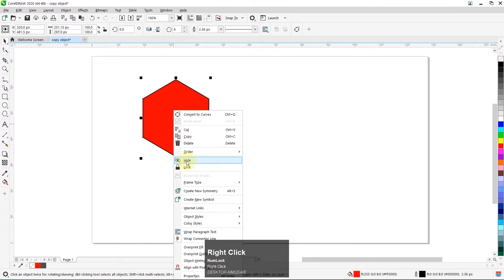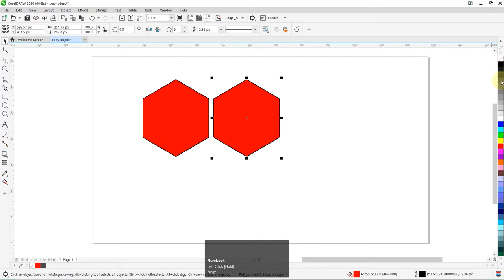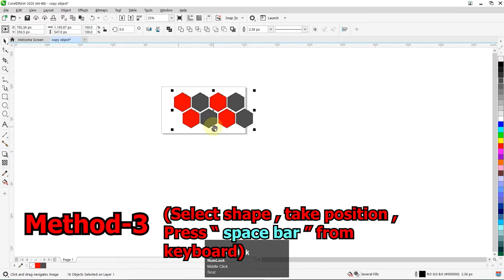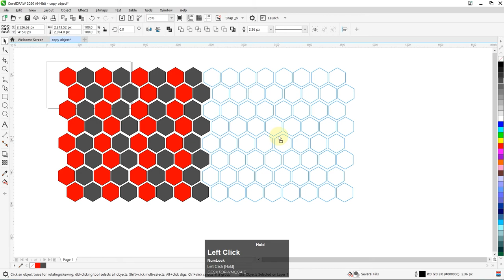Copy paste in CorelDRAW | 4 - Method || Beginner Tutorial || IN HINDI.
Copying objects at a specified position

You can create multiple copies of objects simultaneously, while specifying their position, without using the Clipboard. For example, you can distribute object copies horizontally, to the left or right of the original object; or you can distribute copies of objects vertically, below or above the original object. You can specify the spacing between copies of objects, or you can specify the offset at which copies of objects are created in relation to each other.

Copying objects quickly

You can use other methods to create copies of objects quickly, without using the Clipboard. You can use the plus sign (+) on the numeric keypad to place a copy of an object on top of the original object, or you can create copies instantly by pressing the Spacebar or right-clicking while dragging an object.

To cut or copy an object

1 . Select an object.
2 . Click Edit, and click one of the following:
 Cut
 Copy

You can also cut or copy an object by right-clicking the object and clicking Cut or Copy.

To paste an object into a drawing Back to Top
• Click Edit  Paste.

You can use this procedure to paste an object from another application.

To paste an object from an unsupported file format, or to specify options for the pasted object, click Edit  Paste special. For more information about pasting objects from other applications, see Linking and embedding objects.

To duplicate an object
1 . Select an object.
2 . Click Edit  Duplicate.

When you duplicate objects for the first time, the Duplicate offset dialog box appears. To specify the distance between the duplicate and the original object along the x and y axes, type values in the Horizontal offset and Vertical offset boxes.

• Offset values of 0 place the duplicate on top of the original.
• Positive offset values place the duplicate up and to the right of the original.
• Negative offset values place the duplicate down and to the left of the original.
*Duplicating an object is useful for creating cuttable drop shadows for devices such as vinyl cutters and plotters.

*You can change the offset at which duplicates are created. Click Tools  Options and in the Document list of categories, click General, and type values in the Horizontal and Vertical boxes.

You can also duplicate a selected object by pressing Ctrl + D.

To create copies of an object at a specified position Back to Top
1 . Select an object.
2 . Click Edit  Step and repeat.
3 . In the Step and repeat docker, type a value in the Number of copies box, and click Apply.

Do the following
Distribute copies of objects horizontally
In the Vertical settings area, choose No offset from the Mode list box. In the Horizontal settings area, choose Spacing between objects from the Mode list box. To specify the spacing between object copies, type a value in the Distance box. To place the object copies to the right or left of the original, choose Right or Left from the Direction list box.
Distribute copies of objects vertically
In the Horizontal settings area, choose No offset from the Mode list box. In the Vertical settings area, choose Spacing between objects from the Mode list box. To specify the spacing between copies of objects, type a value in the Distance box. To place the copies above or below the original, choose Up or Down from the Direction list box.
Offset all copies of objects by a specified distance
In the Horizontal settings and Vertical settings areas, choose Offset from the Mode list box, and type values in the Distance boxes.

Cltr+ c = copy
Cltr+v = paste

Press + from keyboard and generate copy of selected object.
Select object draw to position and press space bar to make a copy of selected object.
# Select object take position and right click before releasing  left click of mouse to make a copy of selected objects.